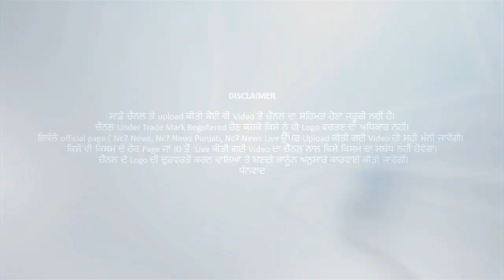ਰਾਮਪੁਰਾ ਫੂਲ ਦੇ ਨਿੱਜੀ ਹਸਪਤਾਲ ‘ਚ ਆਇਆ ਕੋਰੋਨਾ ਪੋਜਿਟਿਵ || Nc7 News || ਪੰਜਾਬੀ ਖਬਰਾਂ